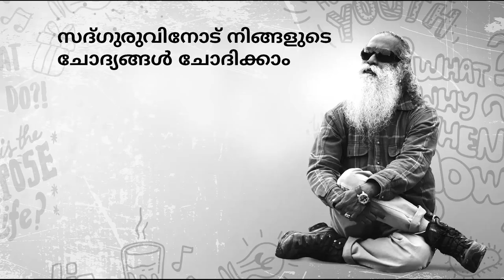എതിരാളിയെ നന്നായി അറിഞ്ഞിരിക്കണം! | Sadhguru Malayalam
നിങ്ങള്‍ക്കറിയുന്ന ഒരാളോട് ഒരു ഗെയിം കളിക്കുന്നത്, ഒരു അപരിചിതനോട് കളിക്കുന്നതിനേക്കാള്‍ പ്രയാസമാണോ?
ഉത്തരമായി, സദ്ഗുരു ആന്ദ്രെ അഗാസിയുടേയും, ബോറിസ് ബക്കറുടേയും കഥ പറയുന്നു.